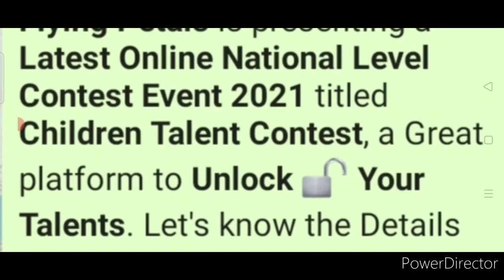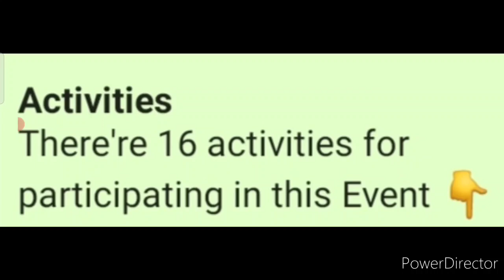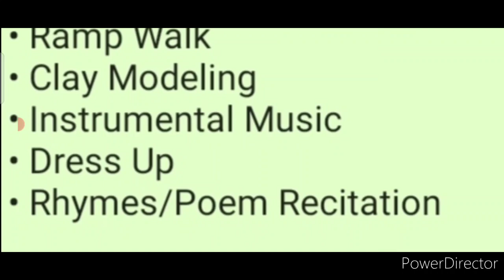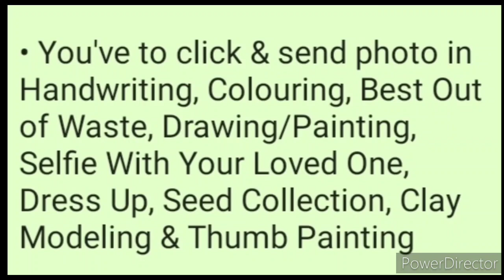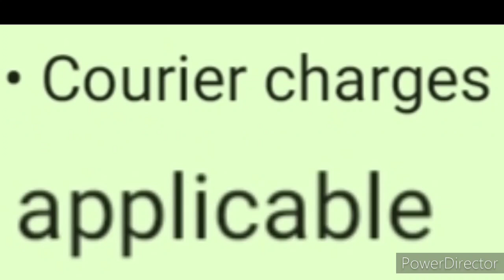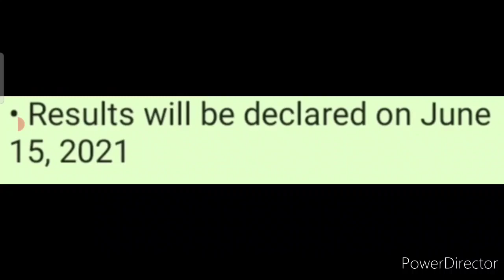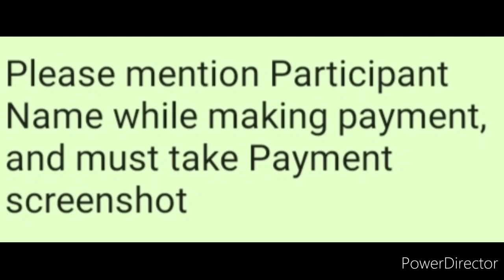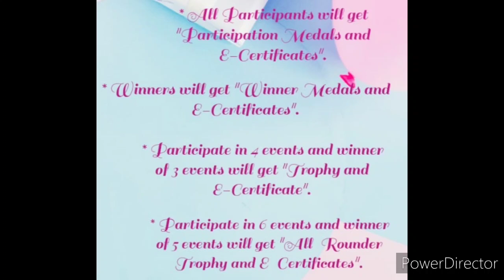Online Mega Talent Contest 2021/ Trophy For Winners, Medal For All🥇🥉🥈🏆😳😱😎